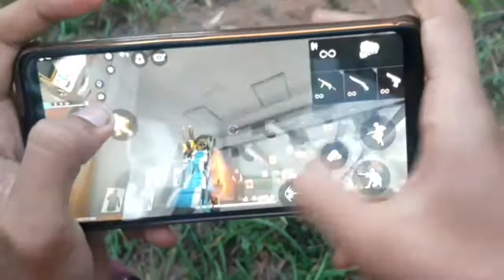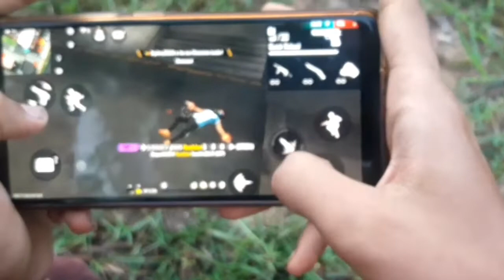After 1 month Gamplay with handcam video 🦚🤡!!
1.Garena Free Fire Indonesia Live
2.Garena Free Fire Brazil Live
3.Garena Free Fire Brasil Live
4.Garena Free Fire India🇮🇳 Live
5.Garena Free Fire Singapore Live
6.Garena Free Fire Thailand Live